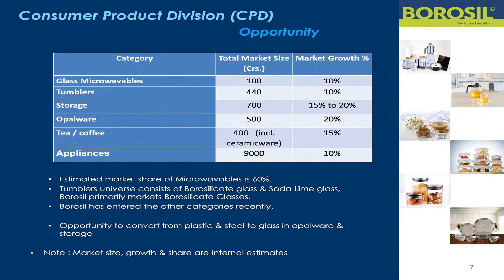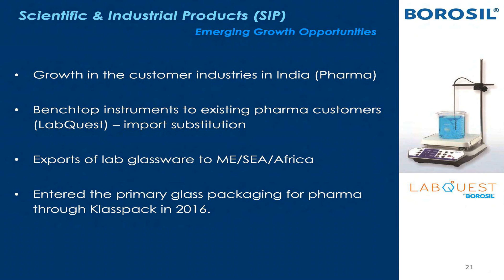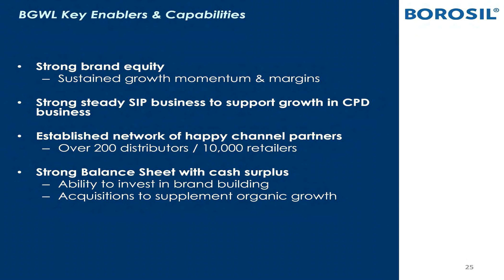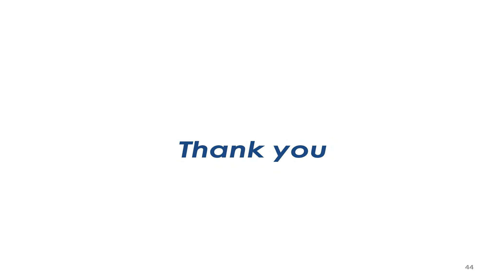BOROSIL GLASS WORKS LTD Investor Presentation for Sept 2018 results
BOROSIL GLASS WORKS LTD - Investor Presentation for Sept 2018 results as published by the company